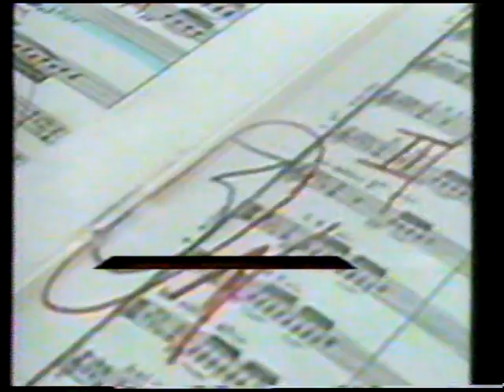Humperdink. HANSEL Y GRETEL. INBA 1989. Primera parte 1/5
Grabado por Canal Once en el Palacio de Bellas Artes de la Ciudad de México. Orquesta y coro del Teatro. Coro de niños. Compañía Nacional de Danza. Elenco. Director concertador: Francisco Savín. Director de escena: Luis Gimeno. Director del coro de niños: Alfredo Mendoza. Escenografía: Julio Prieto. Coreografía: Jorge Cano. HANSEL: Encarnación Vázquez. GRETEL: Lourdes Ambriz. BRUJA: Alberto Hamin. MADRE: Josefina Flores Botello. PADRE: Francisco Velasco. HADA: Liliana Gómez Arzapalo. HOMBRECILLO: Carolina Vadillo. Conductor y entrevista: Rogelio Gómez Santana. Producción y dirección para televisión: Manuel Yrízar.